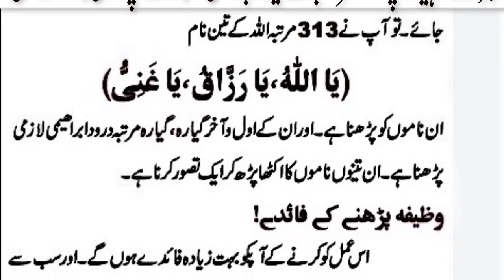Wazifa for money | Dolat ka wazifa | Ameer hone ka wazifa | Rizq ka wazifa Wazifa for hajat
khas tasbeeh khas waqt main perh lena|daulat ka powerfull wazifa|har taraf se paise aane ka wazifa ubqari magazine
Wazifa for money | Dolat ka wazifa | Rizq ka wazifa | Wazifa for hajat | Wazifa for wealth | Wazifa
khas tasbeeh khas waqt main perh lena|daulat ka powerfull wazifa|har taraf se paise aane ka wazifa daulat ka wazifa rizk ka wazifa dolat ka wazifa dolat pane ka wazifa wazifa for hajat wazifa for money wazifa qurani wazaif paiso ma barkat ka wazifa dua for any prolems

wazifa
100% working wazifa for urgent need of money
hajat puri karne ka wazifa